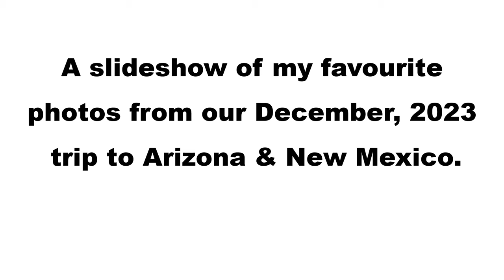Arizona & New Mexico, December 2023, Wildlife Photo Slideshow